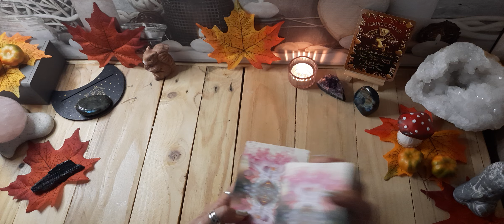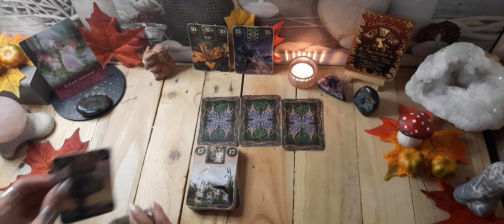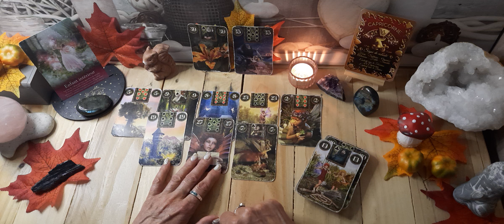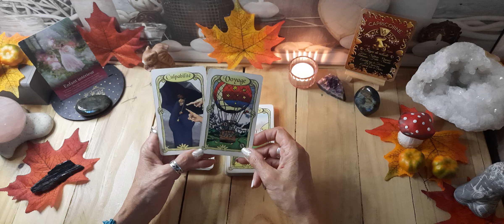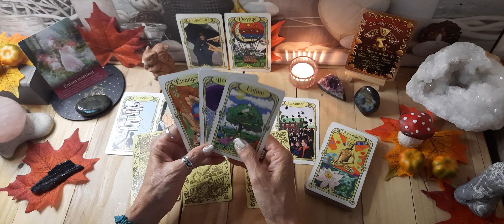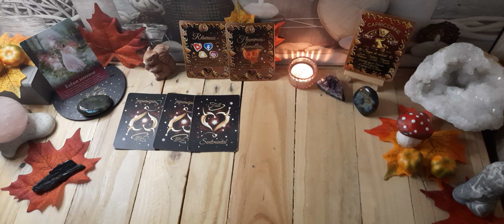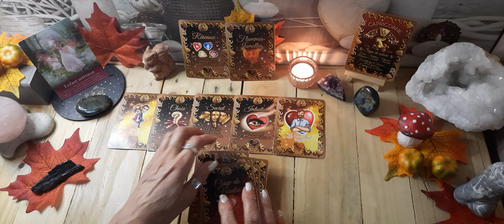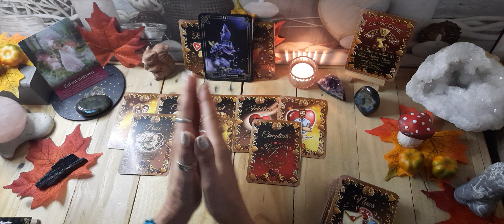CAPRICORNE ♑️ DU 28 OCTOBRE AU 3 NOVEMBRE 🧚‍♀️ reconnectez vous à votre enfant intérieur 🙏🏼